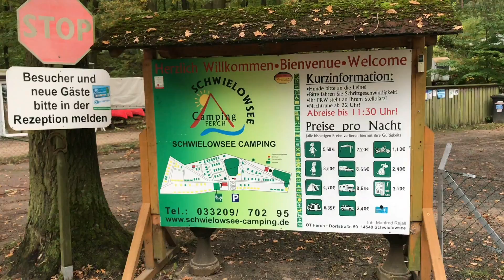Videobrev - Jubilæumsturen del 1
Peer Neslein har fejret 30 års jubilæum som professionel campist i 2017 og nu er Lisbeth og Peer taget på en Jubilæumstur for at markeret de mange år med camping, ferie, fritid og outdoor. Det er oktober måned og de vil bare mod syd til minimum 20+ grader. Se hvor de ender.